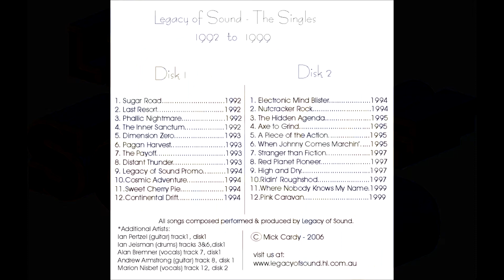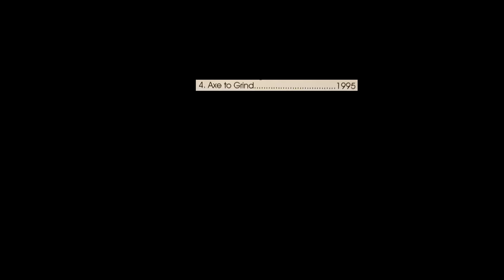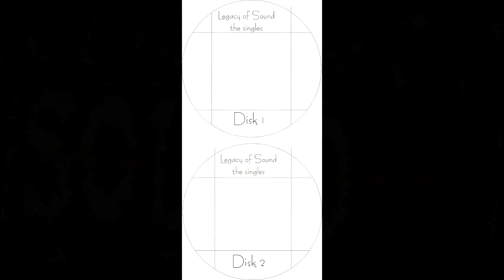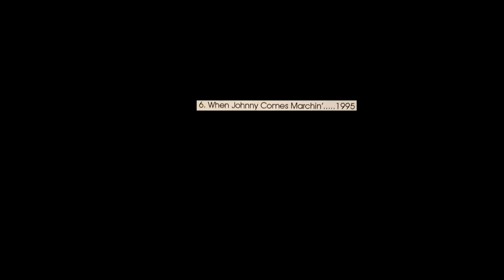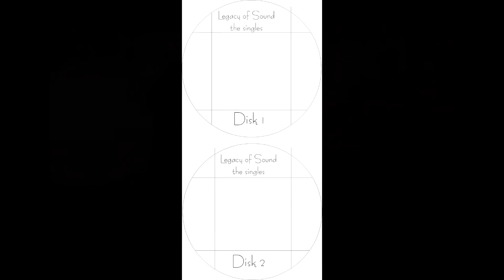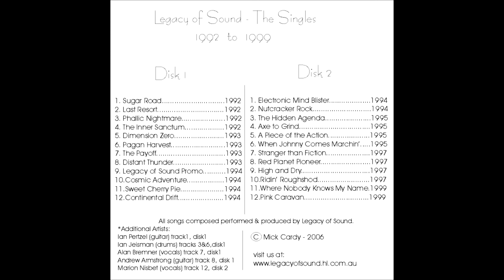The Singles disk 2 of 2 By Legacy of Sound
The Singles double CD released by Legacy of Sound June 2008 is a collection of radio release songs from the start of Legacy of Sound's career in 1992 through to 1999.